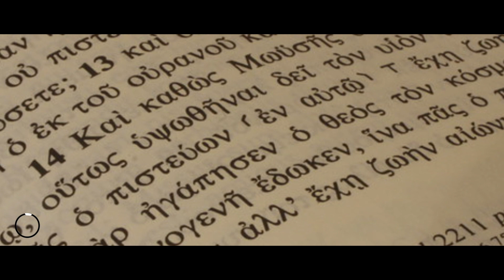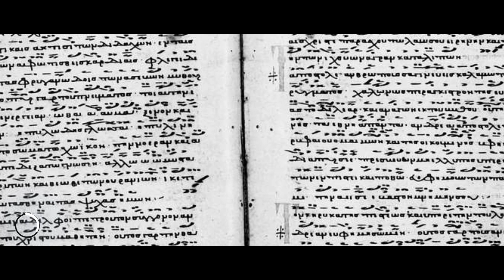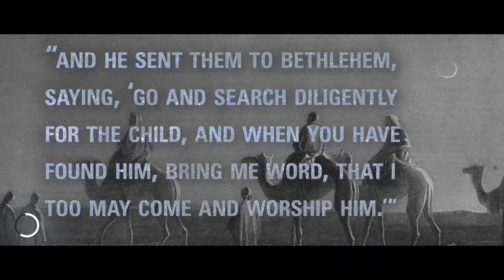3 Minute Thoughts: Benjamin Merkle - Translating the Great Commission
In Episode 5 of "3 Minute Thoughts", Dr. Benjamin Merkle, Professor of New Testament and Greek and Editor of the Southeastern Theological Review, reasons why the Great Commission should be translated as an imperative.

-- Social Media --